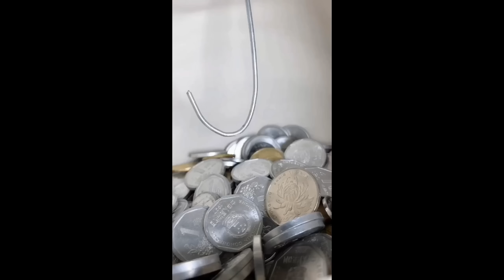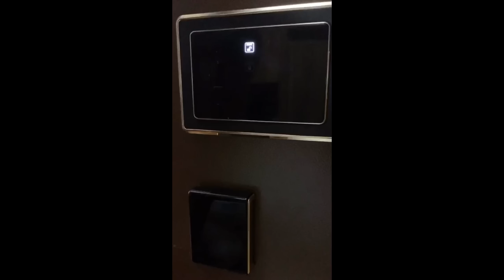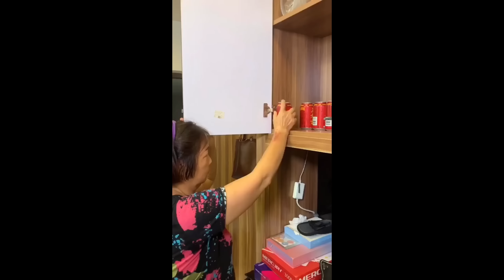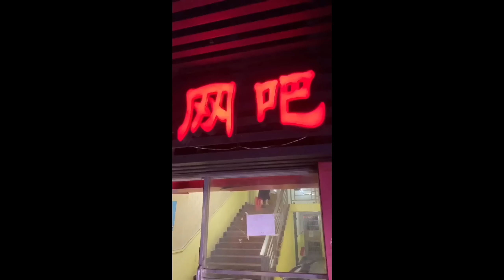Ginger is still old and spicy, does Brother Gui get the money in the piggy bank?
Please note that this video is an original short that complies with YouTube Community Guidelines. Hey!  I'm super talented GuiGe, this is my Only Official Channel on YouTube.😎